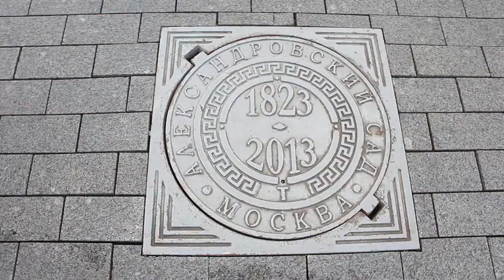Moscow | Summer. June 2017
Moscow. People. Walking around the center. Super weather.
Hi guys!
Just want to share with you the atmosphere of the city.
There are plenty of tourists from all over the world and it's so cool!
We decided to walk around the center and visit the most popular places and streets in Moscow. Enjoy and WELCOME!

If you want to know what it's like to live in Moscow City